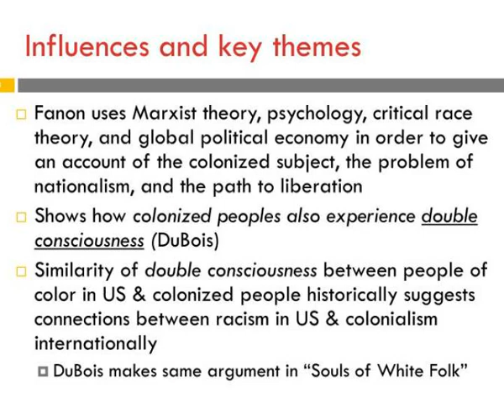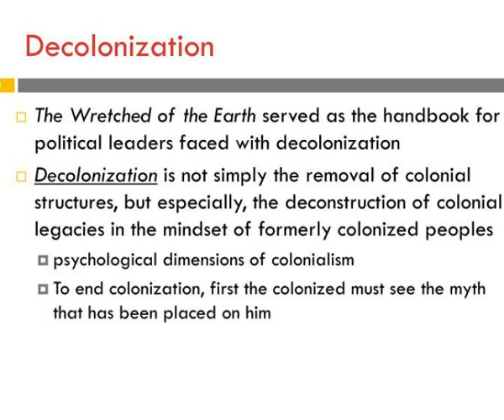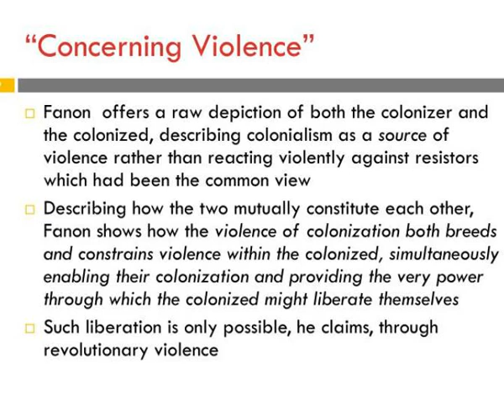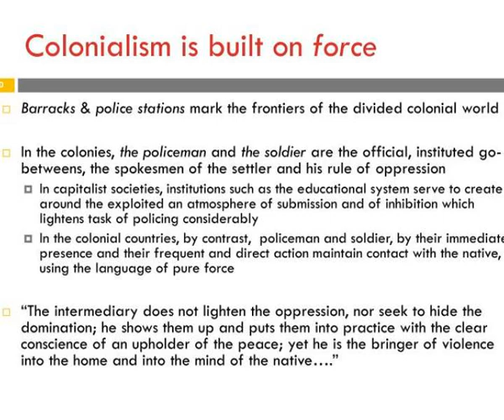franz fanon the wretched of the earth